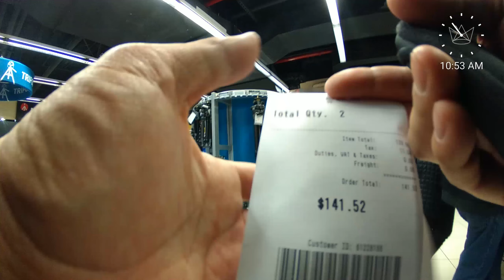One Day in NYC, as seen from my Neck Camera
My wife and I got a chance to visit NYC for our first times late January.  This was the day I got to visit B&H Photo and walk through Central Park.  I had my neck camera ) capturing part of the day in Story Mode.

Near the end of our walk, we happened across @iandanmusic performing live street music.

This video was not paid for by third party sponsors or manufacturers.

No equipment was supplied to me for this video.

The content of this video and my opinions were not reviewed or paid for by any parties.